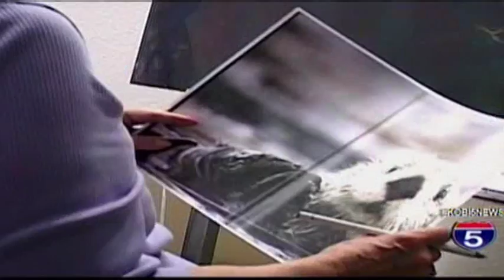Rogue Valley woman's visions fill the blank canvas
Sometimes artists don't have to see what they're creating, they just feel it. That's how one Rogue Valley woman paints her pieces; each canvas, a blank slate for her next vision.